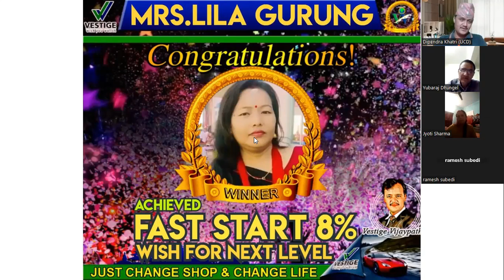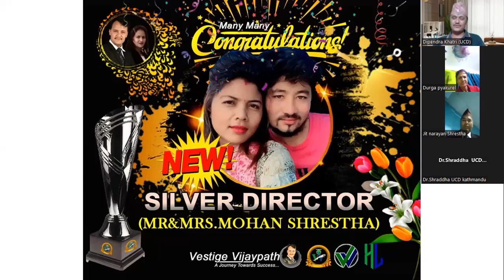New Silver Director Mr. Mohan Shrestha ji II Healthy Living Nepal II Direct Selling Business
saudi arabia
UAE Dubai
Thiland
India
Ghana Africa
Bangladesh
philipens